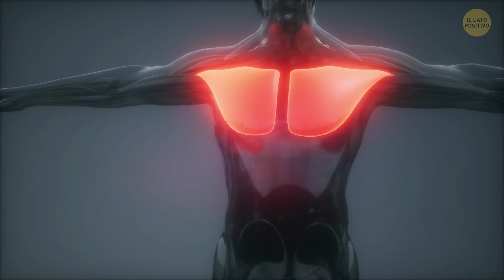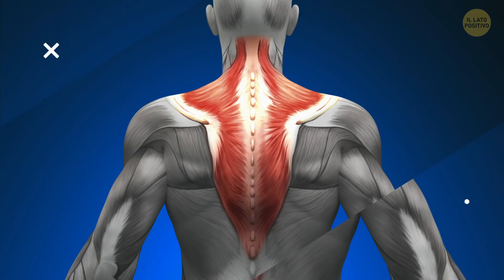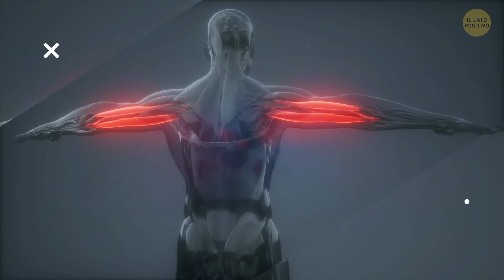Un Allenamento Di 8 Minuti Per Perdere Grasso E Far Crescere I Pettorali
Come si fa a mettere muscoli velocemente? È tutta una questione di genetica? 💪 Bisogna andare regolarmente in palestra o va bene anche allenarsi da casa? 😎 Beh, noi abbiamo una soluzione efficace: potrai ingrandire i muscoli pettorali in meno di 8 minuti al giorno. Tutto ciò che devi fare è concentrarti per 8 minuti, avere un paio di manubri e spazio a casa. Ecco 12 esercizi per avere pettorali massicci. 👌